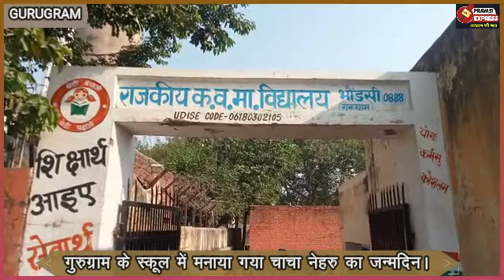गुरूग्राम के सरकारी स्कूलो की हालत बेहाल। ज़मीन पर बैठने को बच्चे है मजबूर।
haryananews gurugramnews latestnews school schoolnews haryanagoverment bjp bjpgovernment gurugram news पढ़ेगा इंडिया तभी तो बढ़ेगा इंडिया यह बात तो आपने बहुत सुनी होगी लेकिन ऐसे पढ़ाई करेगा भारत तो आखिर आगे कैसे आगे बढ़ेगा भारत। ये तस्वीरें साइबर सिटी गुरुग्राम की है जहां के सरकारी स्कूलों में बच्चे ज़मीन पर बढ़ने को मजबूर हैं।